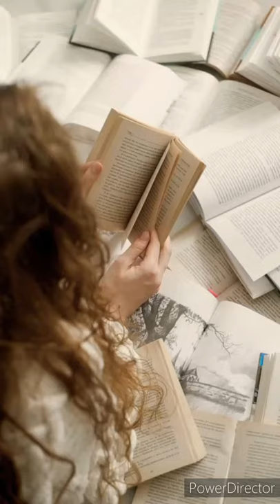One glance of a book 📕😌|Reading 📖|Motivation win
Books take you to the Adventurous voyage.